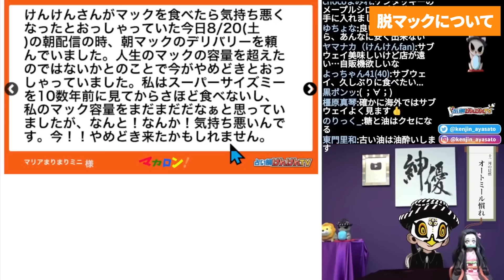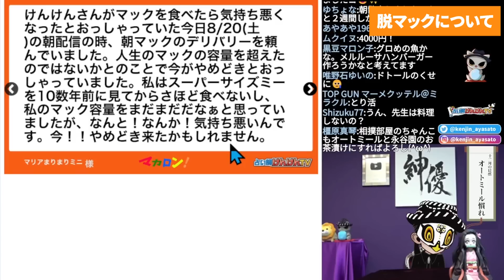もっと早く知りたかった...辞めると劇的に人生が好転したモノ！